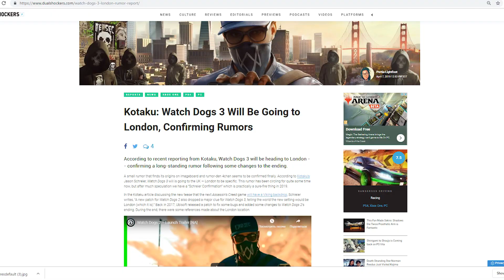Assassin's Creed Kingdom 2020: Vikingai ir Dievai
Turiu naujienų apie naują Assassin's Creed žaidimą.
Žaidimo pavadinimas: Assassin's Creed Kingdom / Ragnarok
Kūrėjai: Ubisoft
Leidėjas: Ubisoft
Platformos: Xbox One, PS4, PS5, PC
Išleidimo data: 2020
Pakalbėkime apie naują Assassin's Creed žaidimą, kuris perkels žaidėjus į vikingų epochą. Reidai, laivų mūšiai ir skandinavų mitologijos artefaktai.
Muzika:
Assassin's Creed Viking - Unofficial Theme (Mikel)